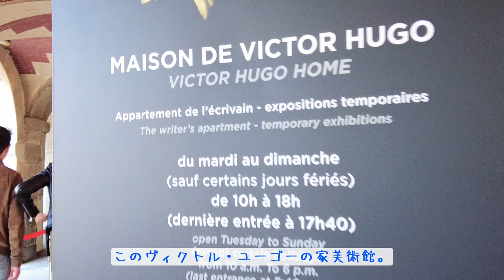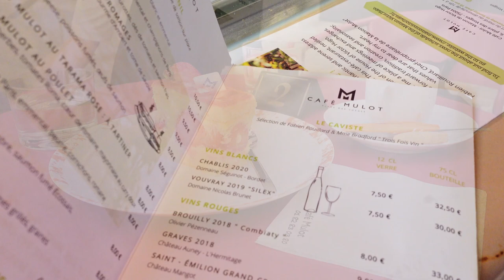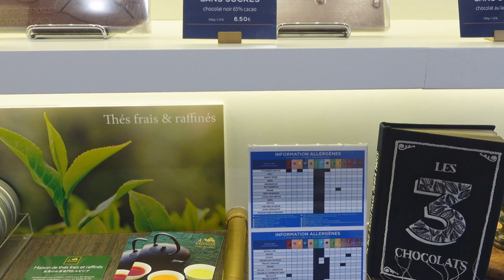パリvlog/隠れお庭カフェでお菓子 /パリジャンを魅了するショコラ/パリの可愛いフランスお土産店/パリ暮らし気分とパリの街並み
今回のパリでおやつを買うのならは、甘口パリジャンを魅了してやまないあのショコラティエへ。美味しいチョコはもちろんだけど、繊細で美しい美味しすぎるお菓子も発見。セーヌの川岸で試食。お天気が最高だったのでセーヌはピクニックをしながらおしゃべりするパリジャン、パリジェンヌでいっぱい！そして、ヴォージュ広場にあるある隠れカフェをご紹介。パリの中心とは思えない隠れ庭カフェ。

そして、ちょっとだだけご紹介したパリのお土産屋さん。フランスに住んでいながら実は私はお土産屋さん好き。だってエッフェル塔グッズはやっぱり可愛いいですものね。でもパリのお土産屋さんで売られているものの大半はメイドインチャイナ。それがとても残念に思っていましたが、今回ご紹介したお土産屋さんは、全ての商品がメイドインフランス。お店の方もとても可愛くて感じがいい陽気な方でした。ご旅行にいらした際には、是非こちらでお土産を見つけて下さいね。

ボナペティ！召し上がれ！

🌸目次🌸

00:00 動画タイトル
00:33 お昼ご飯
01:36 Bring FRANCE home
03:42 ビクトルユーゴー記念館
04:46 Café Mulot
07:22 Les trois chocolats Paris
09:30 セーヌで試食

これからも美味しいオシャレなパリ情報をアップしていきますね。
また、行って欲しいところなどありましたら、コメント欄に気軽に書いてくださいね。

ring France Home

If you want to buy a snack in Paris this time, go to that chocolatier that fascinates sweet Parisians. Not only delicious chocolates, but also delicate and beautiful sweets that are too delicious. Tasting on the banks of the Seine. The weather was great, so Seine was full of Parisians, Parisians, chatting while having a picnic! And I will introduce the hidden cafe in Place des Vosges. A relaxing garden cafe in the Victor Hugo House Museum. It's like a hidden garden cafe that doesn't seem to be the center of Paris. The museum is free, but you can go directly to the cafe without going to the museum. There is also a clean toilet that women are happy with, so be sure to stop by during your trip.
And the souvenir shop in Paris that I just introduced. Although I live in France, I actually like souvenir shops. After all, the Eiffel Tower goods are cute. But most of the items sold at souvenir shops in Paris are made in China. I was very disappointed with that, but all the products at the souvenir shop I introduced this time are made in France. The shop was also very cute and cheerful. When you come to travel, be sure to find souvenirs here.

Bonapetti! bon appetite!

ring France Home